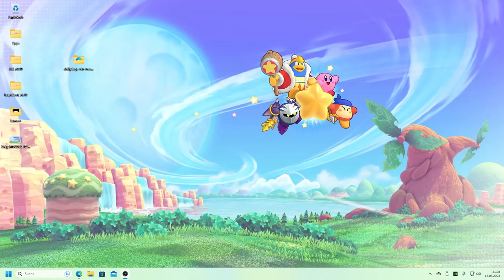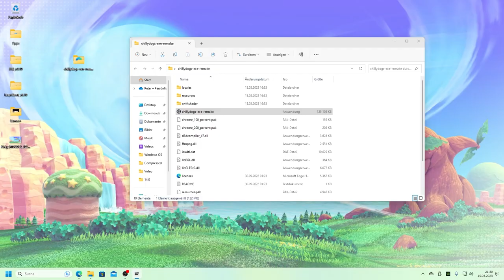Chillydogs.exe Remake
is Wost or Good EXE Game? Leave me down in the comments